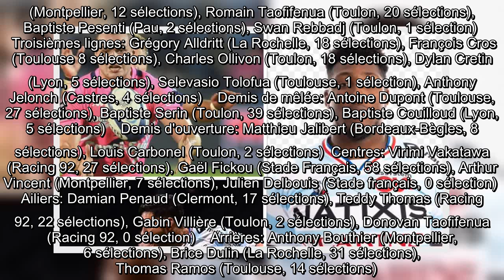✅ XV de France : trois novices convoqués pour préparer le Tournoi des six nations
✍ l'essentiel   Trois nouveaux joueurs ont été appelés dans le groupe  des Bleus pour préparer le tournoi des 6 Nations censé débuter le 6 février à Rome pour le XV de France.    Trois bleus en Bleu : le pilier Georges-Henri Colombe, l'ailier Donovan Taofifenua et le centre Julien Delbouis rejoignent le capitaine Charles Ollivon ou la star Antoine Dupont dans la liste des 37 joueurs convoqués par le sélectionneur du XV de France Fabien Galthié pour préparer le Tournoi des six nations 2021.    Un peu plus d'un mois après la défaite héroïque des "réservistes" français face à l'Angleterre (22-19 a.p.) en finale de la Coupe d'automne des nations, les Bleus sont donc de retour. Et certains de ces "sans-grades" ont gagné leur place dans le groupe dit "premium", à commencer par l'arrière Brice Dulin, désigné meilleur joueur de l'éphémère compétition de l'automne.    A 30 ans et 31 sélections, il ferait presque figure d'ancien s'il ne comptait pas que deux sélections sous Fabien Galthié, ses pre ...